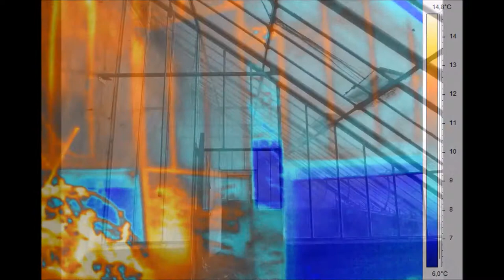Classic Greenhouse, passive solar energy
An infrared clip about an old greenhouse next to a classic castle. They knew how to use passive solar energy to grow grapes already in those days.